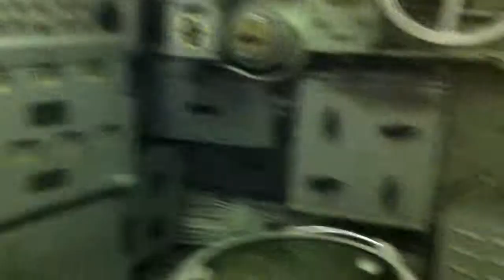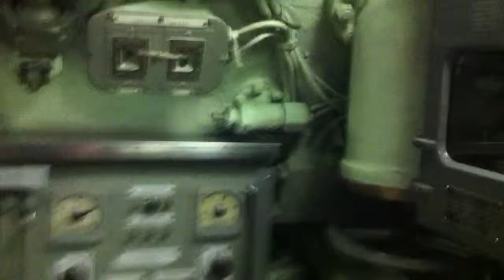Uss albacore 569 in portsmouth nh